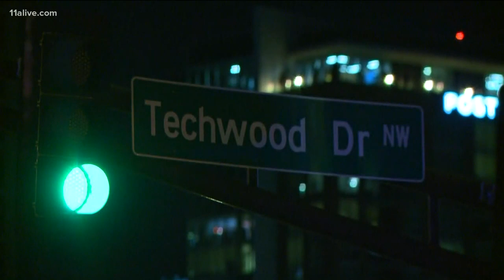Ambulance involved in Midtown crash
The ambulance was flipped on its side.